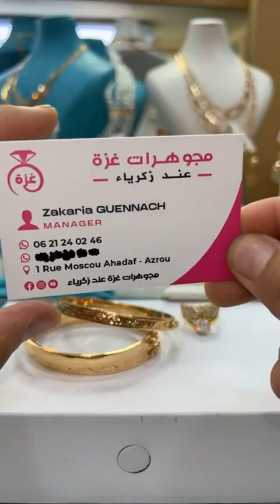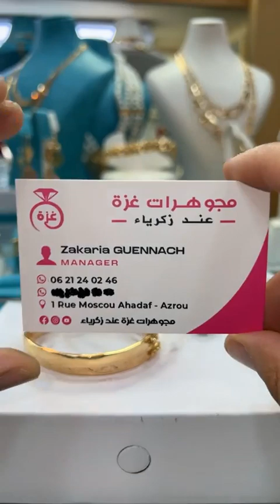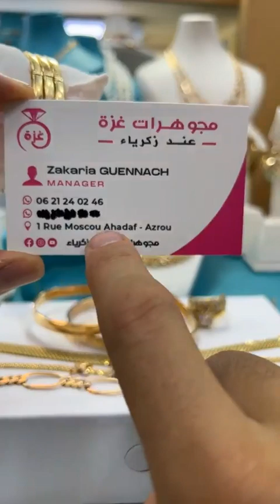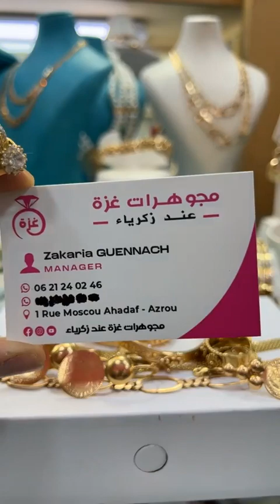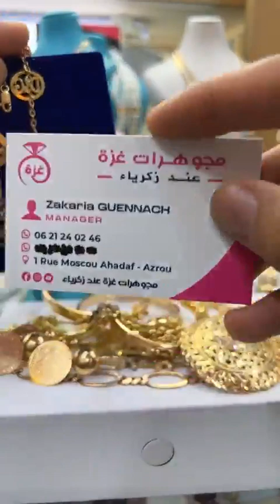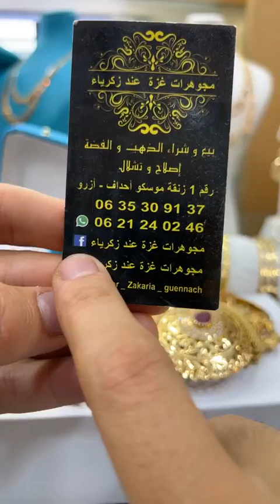لايف 💥 الأثمنة الخيالية 💣 إبتداء من 480 درهم للغرام 😱👏🥳